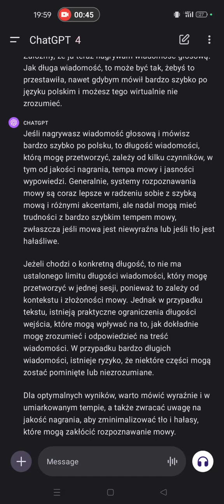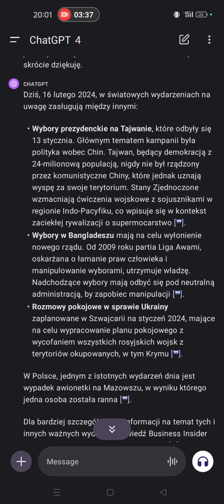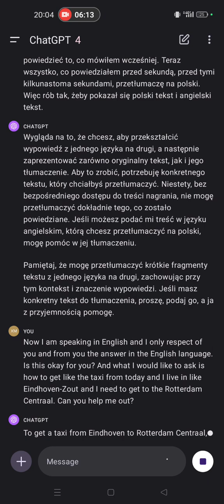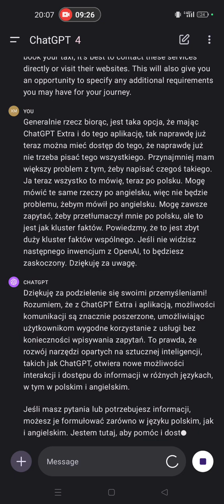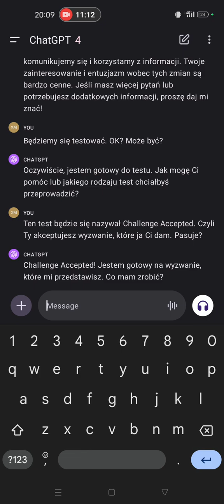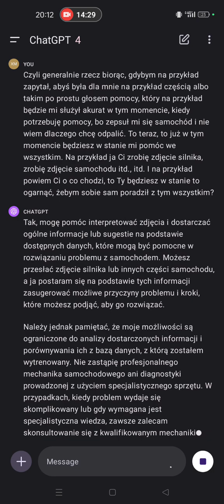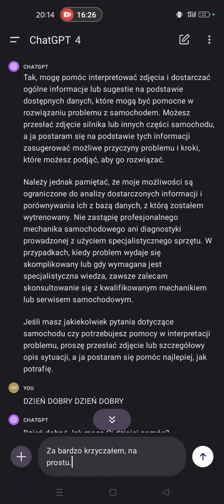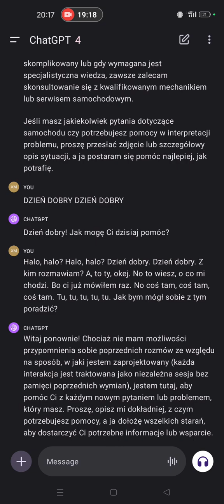Naucz się Jak Rozmawiać z ChatGPT: Prompting (6/6) ;)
Generalnie rzecz biorąc, zostawiłem ten kanał tylko i wyłącznie po to, żeby tutaj wrzucać swoje eksperymenty niemedyczne. W ostatnimi czasy było za dużo, ale po prostu eksperymenty z LLM jeśli chodzi o tworzenie wideo, muzyki. Natomiast jeśli chcecie zobaczyć więcej tego typu kontentu, jeśli chodzi o kwestię tego, jak się tego nauczyć, no to zapraszam na następny kanał;)  Trzeba działać, trzeba robić coś, bo jak nie, to nic się nie stanie. A może rzeczy będą się dziać, ale tak czy inaczej, nie będą takimi rzeczami, jakimi w naszym mniemaniu chciałyby się dziać, chciałyby się stać i chciałyby być rzeczywistością i takie tam ;)